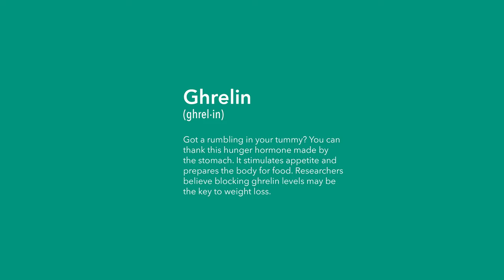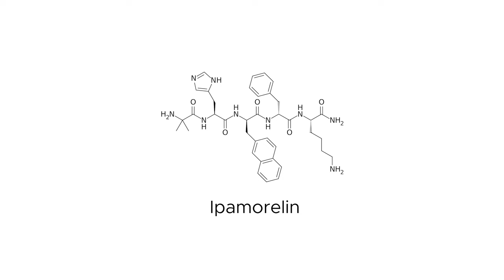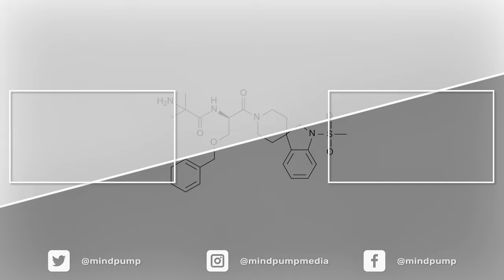What Are Growth Hormone Releasing Secretagogues? Dr. Rand McClain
In this video, Dr. Rand McClain provides an overview of Growth Releasing Secretagogues: What they are, what they do and his personal recommendation for which one to take. Dr. Rand McClain was recently interviewed on The Mind Pump Podcast: Episode 1607